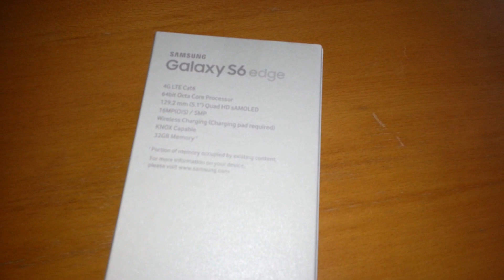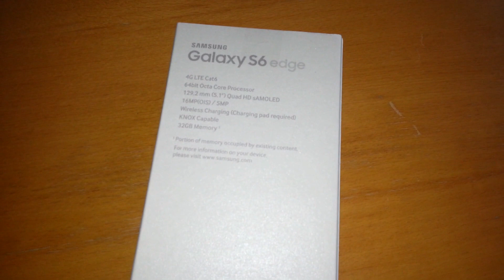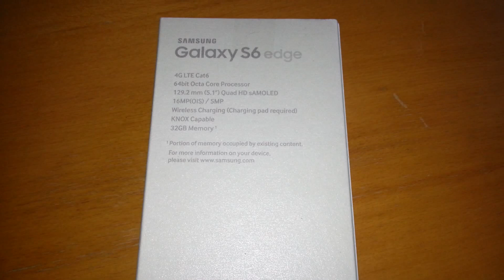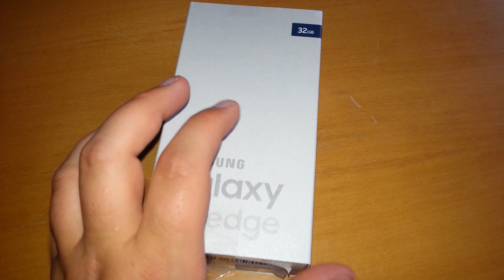SAMSUNG GALAXY S6 EDGE 32GB BLACK SAPPHIRE EDITION - UNBOXING / REVIEW / TEST I 1/14